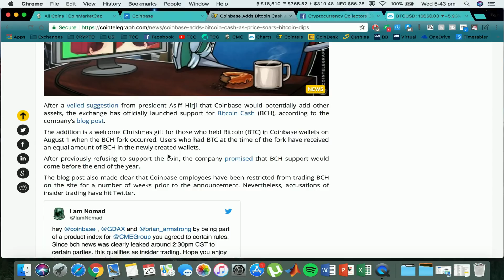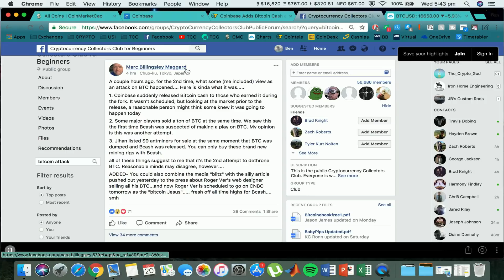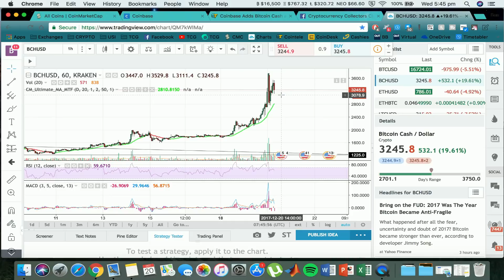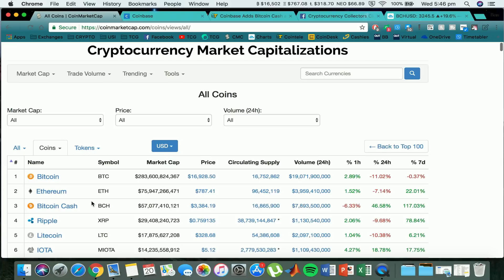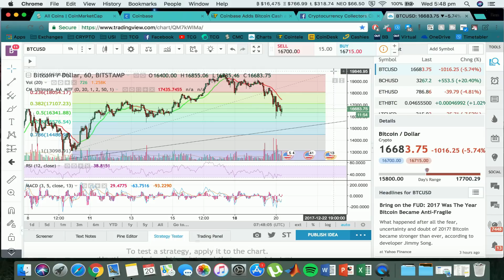Coinbase Adds Bitcoin Cash (Market Manipulation...)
🤓 In this video, I covered a quick update on the crypto market as well
 as the recent news regarding Bitcoin Cash. Today, Bitcoin Cash (BCH)
 was added to Coinbase with full support. BCH was distributed at a 1:1 ratio to all users that were holding BTC prior to August 1st. There
 is also some evidence to suggest that this was pure market manipulation in to once again attempt to dethrone BTC. Coincidence? I think not. 🤓

🗒️ Information Sources 🗒️
- Coinbase adds Bitcoin Cash (BCH) - Coin Telegraph

🤑 Building a Passive Income with Cryptocurrency 🤑
USI Tech - Automated Crypto Trading & Mining (Low - Medium Risk)

🤝 Marketing 🤝
Power Lead System (PLS) - Ultimate Marketing System

💰 Purchase Cryptocurrency & Accessories 💰
Coinbase - Free $10USD worth of Bitcoin when you spend $100USD!

Coinspot - Australian exchange with 50+ Alt-coins available!

Coinjar - Receive 500 Coinjar points FREE when you sign up!

Bitcoin (BTC): 1JyzwRYEG6svDqJDDnJtAbkqqgDkBCxJa6
Ethereum (ETH): 0x06879726B6978A638C3c27091AA24265AfD6fe39
Litecoin (LTC): LXMgELLGnvxMR1kQYZTC7PQ2EAHkiRiAn4

I am NOT a licensed financial advisor. I accept no responsibility for your financial decisions. Any decision you make involving your own money is completely at YOUR own discretion. Any content shown is for informational and entertainment purposes ONLY. Any earnings figures shown are NOT a guarantee of income.